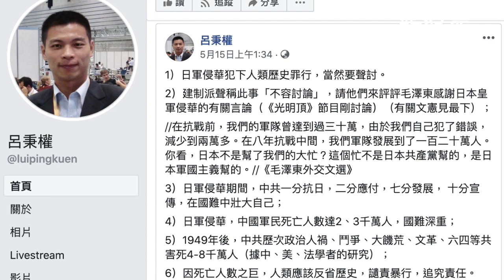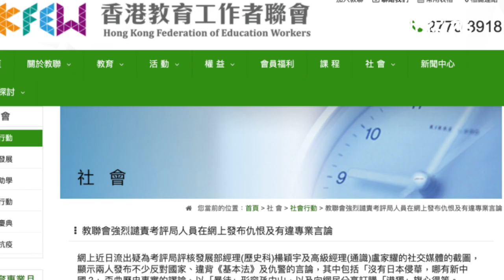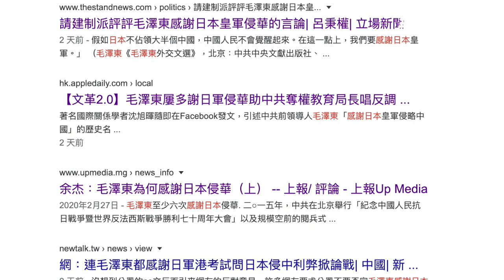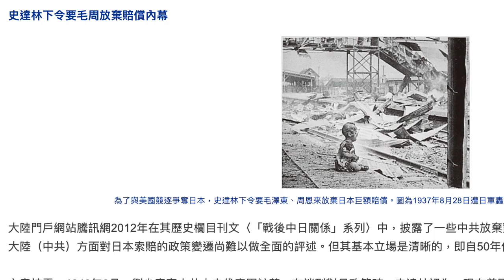香港高考牽出「毛澤東感謝日本入侵」！ 5月14日舉行的中學文憑試（DSE）歷史科考題問是否同意「日本為中國帶來的利多於弊」。教育局譴責傷害國民感情，要求取消此題，｜新紀元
5月14日舉行的中學文憑試（DSE）歷史科考題問是否同意「日本為中國帶來的利多於弊」。教育局譴責傷害國民感情，要求取消此題，這事件讓「毛澤東感謝日本」成Google熱詞

歷史科問中日關係利弊 教育局長稱「沒有討論空間」

DSE歷史科要求考生評述「1900-45年間，日本為中國帶來的利多於弊」的說法。此試題遭到各種親共媒體及組織攻擊。

14日晚間，教育局發言人表示知悉試題「附帶極為片面的資料」，「具引導性」，可能令考生「達至偏頗的結論」，並稱該試題「嚴重傷害了在日本侵華戰爭中受到莫大苦難的國民的感情和尊嚴」。
15日下午，教育局長楊潤雄表示會要求考評局取消這條題目。他重申，該試題可能引導學生得出與歷史、民族不合的結論，又稱日本在這段時間多次對華侵略，「對中國只有弊，沒有任何利」，因此這條題目「沒有討論空間」。

當記者問到如何評價毛澤東「感謝日本軍閥」的言論，楊潤雄回應，毛澤東主席在外交場合的話有其背景，「表達的意思未必可以從字面解釋」。

毛澤東感謝日本言論熱傳

中共外交部駐港特派員公署14日晚在Facebook發文，引述建制派聲明，稱考評局人員說「沒有日本侵華，哪有新中國？」為「歪曲歷史事實的謬論」，質疑「考評局高級人員的政治立場已然影響了試題的設置」。

在這條貼文下，網民紛紛貼出毛澤東感謝日本侵華的言論，嘲諷中共外交部駐港特派員所謂「歪曲歷史事實的謬論」打臉中共黨魁。

浸大新聞系高級講師呂秉權發表《請建制派評評毛澤東感謝日本皇軍侵華的言論》一文，列舉了8條毛澤東感謝日本侵華的公開紀錄。其中，由中共中央文獻出版社、世界知識出版社在1995年出版的《毛澤東外交文選》中記載，毛澤東對日本資本家南鄉三郎表示：「如果沒有日本帝國主義發動大規模侵略，霸佔了大半個中國，全中國人民就不可能團結起來反對帝國主義，中國共產黨也就不可能勝利。」毛澤東接著解釋：「第一，它削弱了蔣介石；第二，我們發展了共產黨領導的根據地和軍隊。」
「日軍侵華期間，中共一分抗日，二分應付，七分發展，十分宣傳，在國難中壯大自己」。

他還比較了日本侵華與中共建政後造成的死亡人數：「日軍侵華，中國軍民死亡人數達2、3千萬人，國難深重；1949年後，中共歷次政治人禍、鬥爭、大饑荒、文革、六四等共害死4-8千萬人」。他呼籲人類「反省歷史，讉責暴行，追究責任」。

教師：小事化大製造恐怖 取消試題對考生影響大

對於教育局的言論，有中學教師感到非常不滿，質疑是借批判一條正常合理的試題，收緊對歷史科的政治控制，並在教育界製造恐怖。
任教歷史及通識科的中學教師江先生表示，這條題目並不像教育局所說具「引導性」，考核重點是資料運用、分析能力以及批判思考，而非讓考生贊同「日本為中國帶來的利多於弊」。

他續指，這次的事件政治目的已經昭然若揭：一是通過控制考試出卷等手段，「收緊對科目政治立場的控制」；其二，是製造恐怖以威嚇教育界，「包括批鬥老師，整頓教育局內部的人員，製造一些白色恐怖，令老師在課堂裏不敢隨意發表任何政治立場。」

另一位中學通識科女教師也憂慮此次對試題的批判「影響很大，很深遠」。她質疑：「是否有了這個先例之後，只要政治上比較敏感，就可以甚麼都取消？」她擔心，政治審查會進一步延伸到教科書中，「是否日本這一部分就要刪掉，或者字眼上淡化？」

影片製作：辛天
畫面來源：RTHK，臉書，新紀元，大紀元
國語配音：Angela
責任編輯：Vion Lo